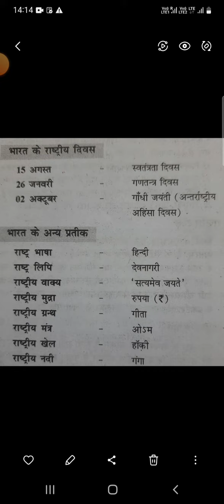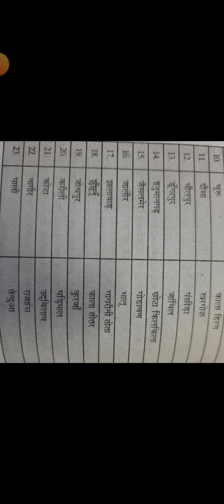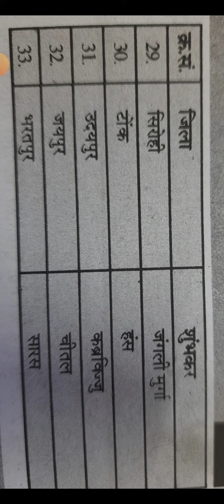Reet rajasthangk subhankar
telegram- STUDY WITH SHILPA 📚